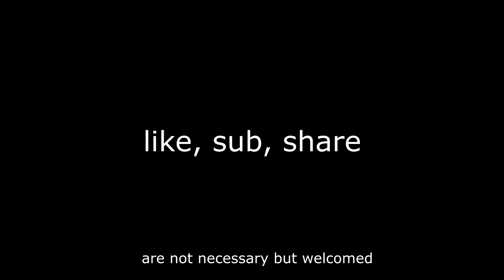Atomic Heart | Twins | Animation